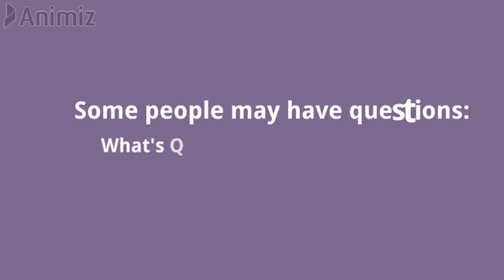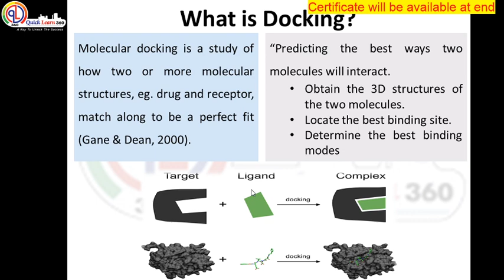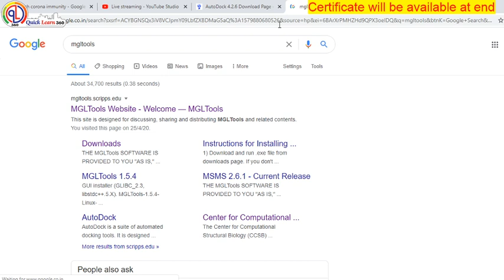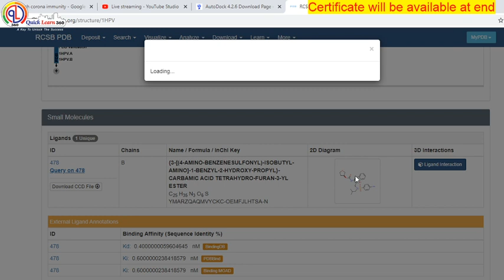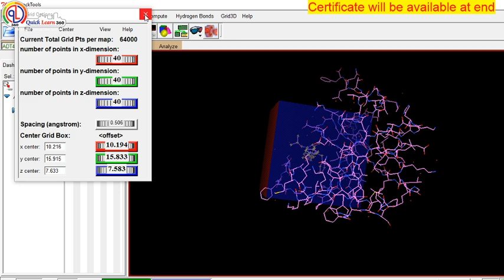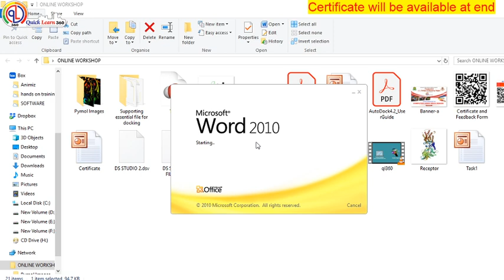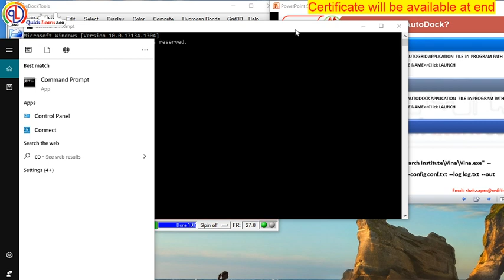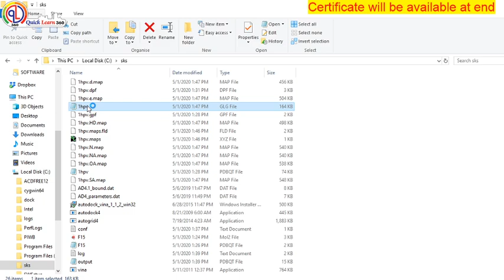Part1: Online workshop on Molecular Docking using Autodock- Sapan K. Shah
Online Workshop on Computer Aided Drug Design
Session 2: Molecular Docking using Autodock
Password: Quicklearn360
For Conf file: